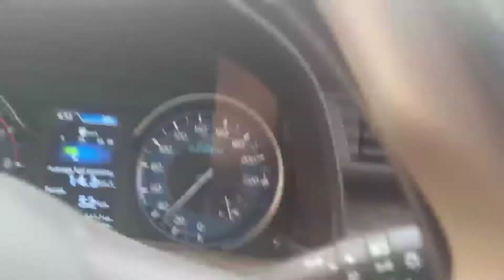police wale ne 200 RS mang liye.. mere se // mere to lag Gaye...🙄🙄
achanak shrimati mein police check karne lage coronavirus ko aur seatbelt driving licence vagaira vagaira aadesh aaya tha upar se to vahin Police wale ne mere se 200 rupaye manga